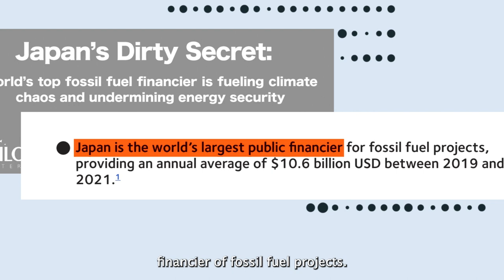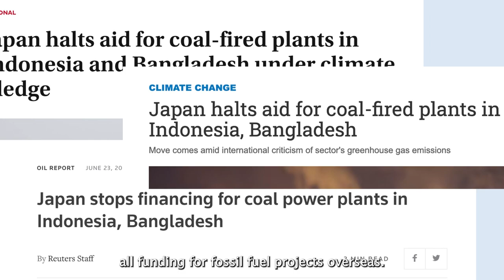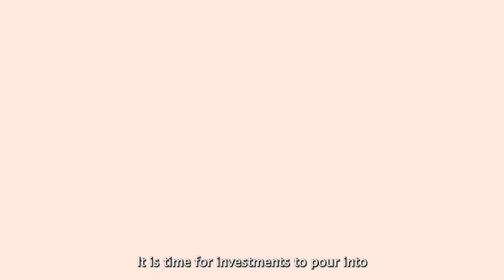Connecting the Dots EN Subs